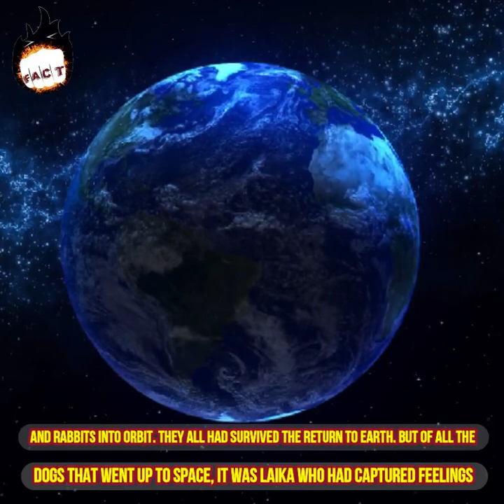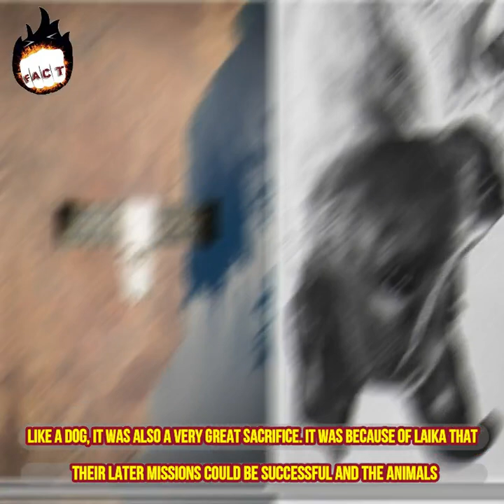The Sad Story of Laika- The First Space Dog - The Legand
What Happened to Laika in Space ?

The First_Space_Dog